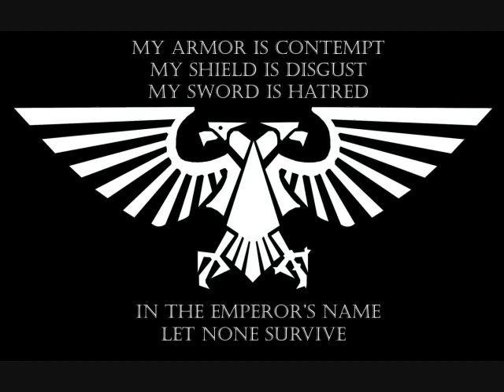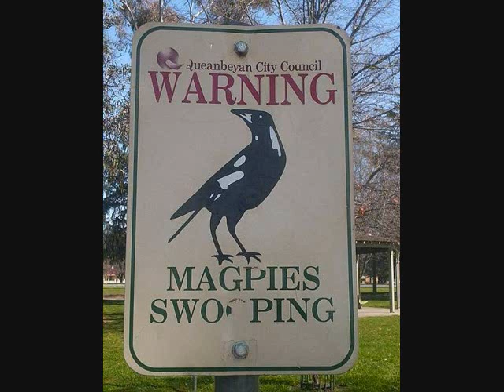Angels of Death (SUPERLOUD)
WE ARE THE SPACE MARINES, AND WE ARE THE EMPEROR'S FURY!
BURN THE HERETIC! KILL THE MUTANT! PURGE THE UNCLEAN!